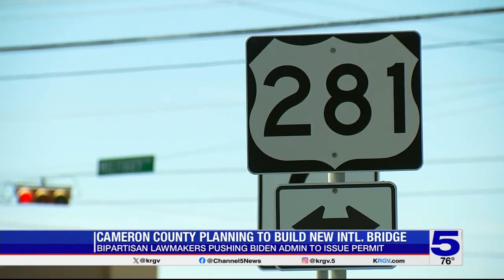Cameron County planning to build new international bridge